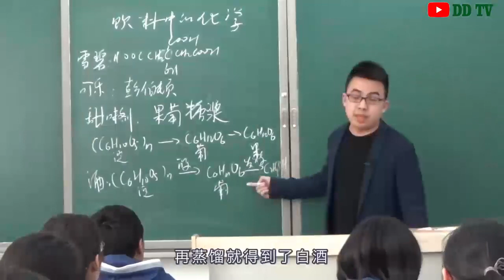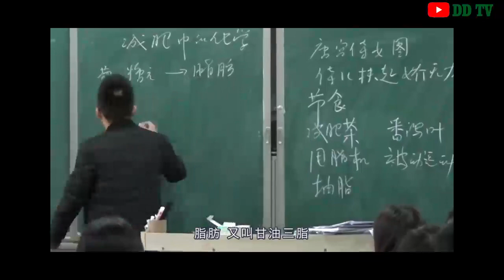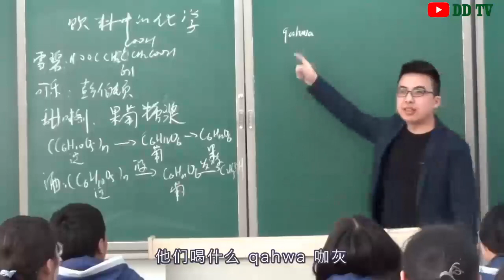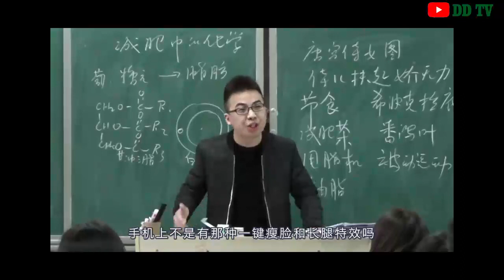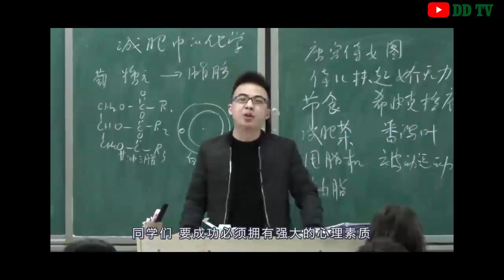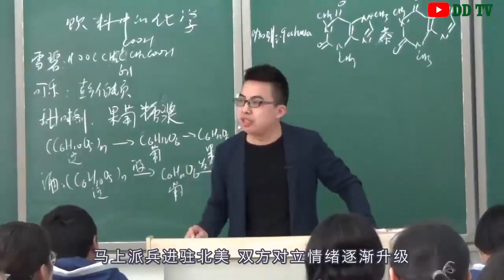抖音上的化学老师向波: 万物皆化学012